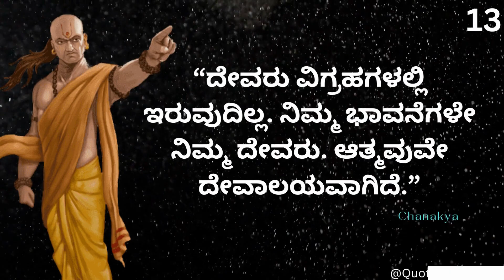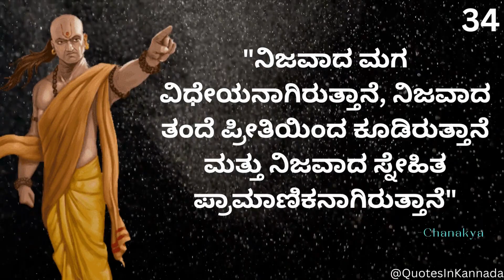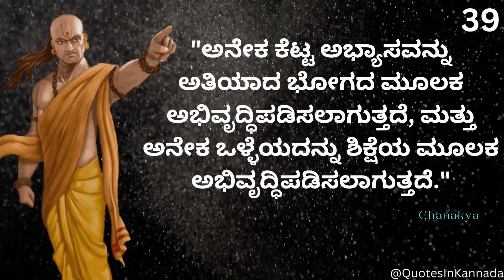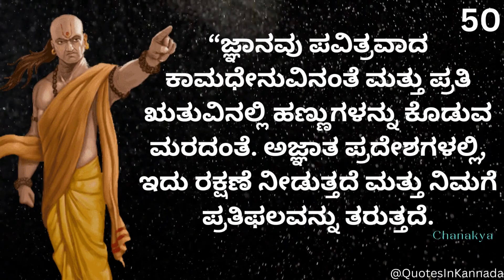Top 50 Chanakya Quotes In Kannada | chanakya Neeti | chanakya lessons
chanakya niti kannada

Chanakya, also known as Kautilya or Vishnugupta, was a renowned ancient Indian teacher, philosopher, economist, and royal advisor. Born in the 4th century BCE, he played a crucial role in the establishment of the Maurya Empire, guiding Emperor Chandragupta Maurya to power.

psychology in hindi,chanakya niti psychology,psychology of chanakya niti in hindi,chanakya niti in hindi,psychological lessons from chanakya,chanakya niti motivational video,life motivational lessons from chanakya niti